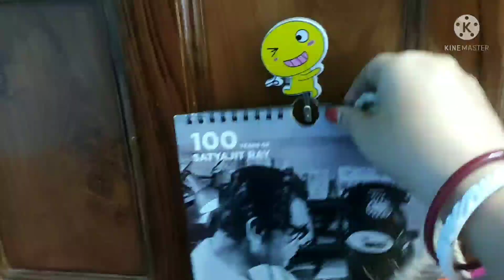যে কাজের প্রতি ভালো লাগা, ভালোবাসা থাকে, সেই কাজ করতে কোন অসুবিধা হয় না। ❤️dailyvlog